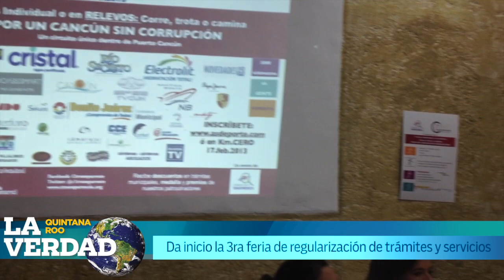Invita la contralora Reyna Arceo a la ciudadanía a participar en un gobierno transparente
Dan inicio la 3ra feria de regularización de trámites y servicios con la carrera de 5 kms "Se transparente".